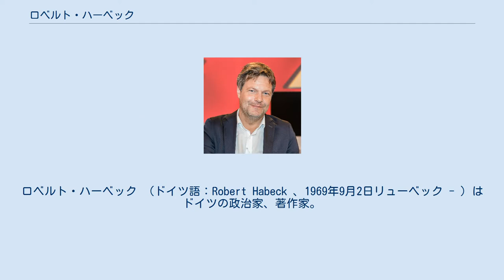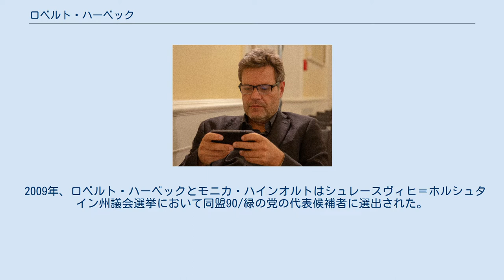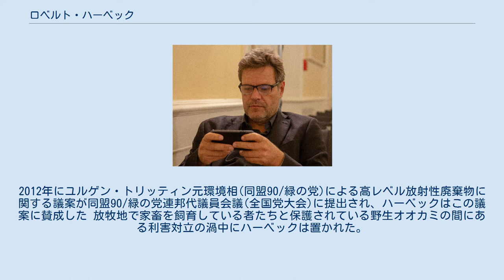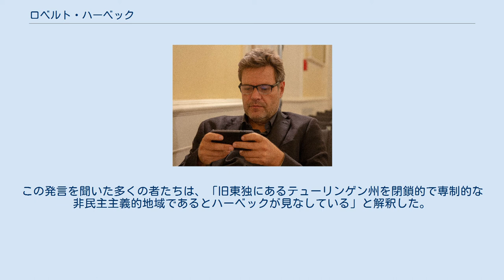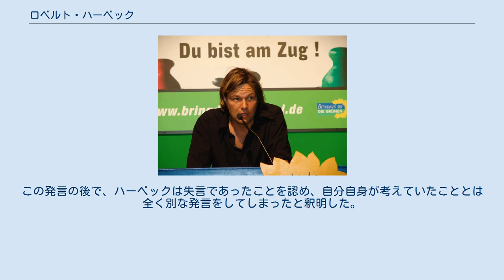ロベルト・ハーベック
同盟90/緑の党の政治家
シュレースヴィヒ＝ホルシュタイン州議会議員
ロベルト・ハーベック （ドイツ語：Robert Habeck 、1969年9月2日リューベック - ）はドイツの政治家、著作家。
所属政党は同盟90/緑の党 。
2018年1月27日以降、アンナレーナ・ベアボックと共に同盟90/緑の党の党首を務めている(共同党首)。
 2009年、ハーベックはシュレースヴィヒ＝ホルシュタイン州議会選挙における同盟90/緑の党州支部の政党名簿に初めて載ると同時に、州議会会派院内総務に就任した。
2012年のシュレースヴィヒ＝ホルシュタイン州州議会選挙において、彼は同盟90/緑の党代表候補になり当選した。
2017年までシュレースヴィヒ・ホルシュタイン州副首相と州政府エネルギー改革、農業、環境相を務めた。
2017年州議会選挙後の2017年6月28日、ダニエル・ギュンター (CDU)が州首相になり、キリスト教民主同盟 (CDU)、自由民主党 (FDP)、同盟90/緑の党の連立州政府が発足し、ハーベックは州副首相、エネルギー改革、農業、環境、自然保護・デジタル化担当相に任命された。
ハーベックが同盟90/緑の党の党首に就任した2018年1月27日以降も、移行期間として州の大臣関係の職務を果たした 。
後任の州政府閣僚職はジャン・フリップ・アルブレヒト(同盟90/緑の党)に2018年9月に引き継がれた。
州副首相職はモニカ・ハインオルト(同盟90/緑の党)に2018年2月に引き継がれた。
 ハーベックはシュレースヴィヒ・ホルシュタイン州プレーン郡ハイケンドルフにあるハインリヒ・ハイネ・ギムナジウムに通い、1989年にアビトゥーア試験を受けた。
その後、兵役に代わる代替義務職としてハンブルクの社会福祉施設で働いた。
1991年、フライブルク大学に入学し、哲学学群で、哲学、ドイツ語学、文献学等を学んだ。
1992/1993学期での中間試験を終えた後、デンマークのロスキレ大学に通った。
 1996年、クールラントの文学者カシミール・ウルリヒ・ベーレンドルフ(1775–1825)の詩に関する論文でハンブルク大学から修士の学位を取得し 、翌年に修士論文を公刊した。
1996年から1998年までハンブルク大学の学修課程(博士後期課程)に属し、2000年に文学的耽美主義に関する学位請求論文で博士の学位を得た。
 1996年、ロベルト・ハーベックは女性作家アンドレア・パロックと結婚した。
長男が生まれた後、1999年双生児が誕生した。
その時、家族はリューネブルクに転居した。
2001年になって、家族はフレンスブルクに転居した。
2002年に4人目の息子が生まれた。
ハーベックはデンマーク語を流暢に話す。
 1999年以降、ロベルト・ハーベックと妻のアンドレア・パロックは自由な作家として、共作という形で著作の出版を始めた。
インタビューにおいて、共作(合作)作家という活動形態は共同で生活するというプランを意識した決断であると語った。
児童書と英国抒情詩の翻訳と並んで、ロベルト・ハーベックとアンドレア・パロックは小説を発表し続けている。
 これらの小説において、北欧文学と英国文学から明確な影響が容易に理解できる。
小説において何度も繰り返されているモチーフは人間における自由と決断の葛藤関係から来ている。
2008年12月、2人によって初めて書かれた『1918年』という題名の戯曲がキール劇場で公演された。
この戯曲は第1次世界大戦末期のキール水兵反乱を扱っていた。
 ロベルト・ハーベック(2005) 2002年、ハーベックは同盟90/緑の党の党員になった。
2002年から2004年までシュレースヴィヒ＝フレンスブルク郡支部代表、2004年にシュレースヴィヒ＝ホルシュタイン州党支部代表に就任した。
2006年、同盟90/緑の党の全国指導部の幹部委員候補になったが落選した。
2008年、シュレースヴィヒ＝フレンスブルク郡議会選挙に際して、同盟90/緑の党の代表候補になり、選挙当選後の同年8月にハーベックは同盟90/緑の党会派代表に就任した。
 2009年、ロベルト・ハーベックとモニカ・ハインオルトはシュレースヴィヒ＝ホルシュタイン州議会選挙において同盟90/緑の党の代表候補者に選出された。
選挙後、ハーベックは州議会党会派の院内総務になった。
2012年州議会選挙におい...